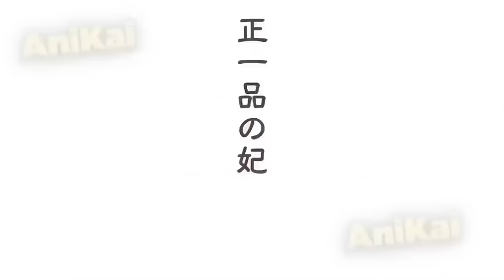(1-12) She Was Sold To The Emperor But Is A Genius Poison Doctor - Anime Recap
Maomao, an apothecary of humble origins, is going to deliver a medicine that her father prepared for a brothel. On the way back, she is kidnapped and ends up inside the Imperial Palace, working as a servant. In this madness, the young woman ends up getting involved in the case of the mysterious recurring deaths of the emperor's children.

00:00 - important announcement
00:33 - Anime:  ep 1,2,3
35:51 - Anime: ep 4,5,6
01:10:58 -  Anime: ep 7,8
01:34:11 - Anime: ep 9
01:47:23 - Anime: ep 10
02:00:48 - EP 11
02:13:14 - EP 12 (NEW)